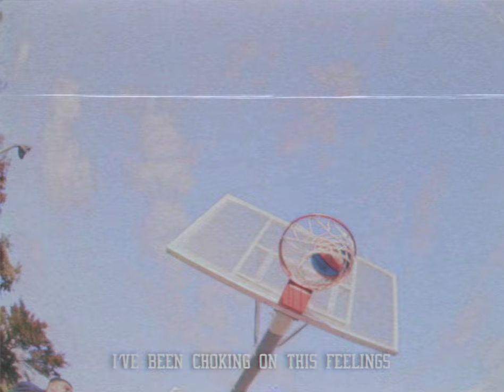We the Commas - Come Up For Air (Official Video)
Editor: William “Ambe” Alvarado
Director: William “Ambe” Alvarado
Composers: Jordon Alan Comma, Lenny Comma, Cameron Comma, Chris Rosa, Erik Janson, Jeremy Ruzumna
Producers: Erik Janson, Jeremy Ruzumna

Lyrics:

ahh ahh

Stuck in the corner of a burning room
I’m suffocating under toxic fumes
I’m holding on as if your words were true
I’d never make it if I wait for you

Although i know that I’ve seemed
Crazy for some time (crazy for some time)
I held out hope that you would
Rescue you my mind

I gotta come up for air (ooh)
I’ve been choking on my feelings
When I could kick my feet instead
I gotta come up for air
ahh ahh

So now I’m searching for my saving Grace
I Burned up every part of yesterday
No longer holding on to what you say
Cuz you don’t even care (come on)

Although i know that you’ve seemed
Crazy for some time
You held out hope that you could
Hold on my mind

ahh ahh

ahh ahh